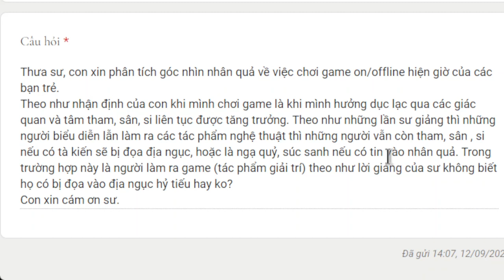1585. Người làm game có đọa địa ngục?